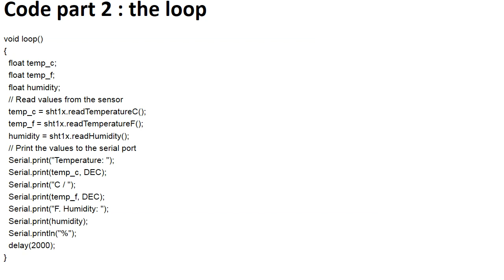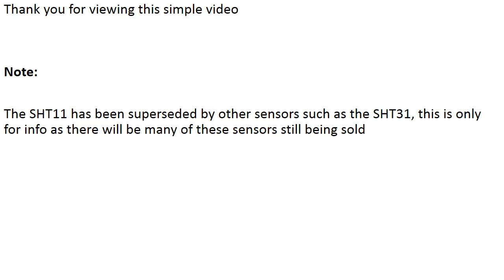ESP8266 and SHT11 Sensor Example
The SHT11 is going end of life and being replaced by SHt31's but here is a basic video showing how to use this sensor with an ESP8266 (Wemos Mini in this case)

Original Source

Our Network - some of them

Support Us